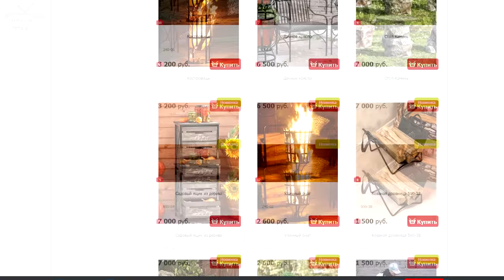Садовый декор ❗ Новинки садового декора от интернет магазина Hitsad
Где найти новинки интернет-магазина Hitsad? Расскажем в видео! Или пройдите по ссылке